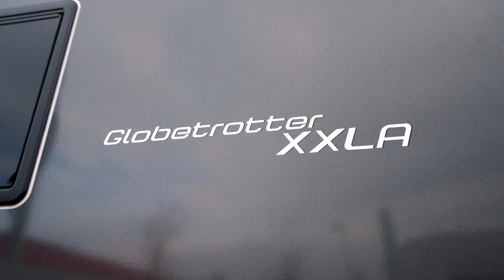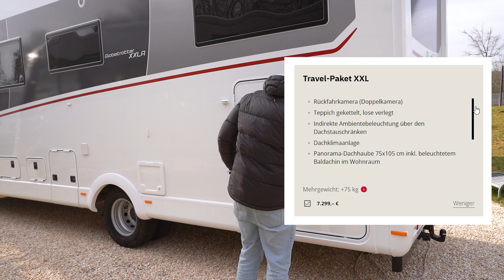Dethleffs Globetrotter XXL A 9000-2 EB 🔥 | 250.000 EURO Luxus-Alkoven für 6 Personen ❗💸| GÜMA TV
🔊 Heute haben wir mit dem Dethleffs Globetrotter XXL A 9000-2 einen echten Luxus-Alkoven für bis zu 6 Personen, in dem es an Wohnmobil Ausstattung an beinahe nichts mangelt. Der Globetrotter XXL A von Dethleffs ist wahrlich ein Schiff auf Iveco Daily Chassis, mit dem man bei bis zu 6 Personen zu jeder Jahreszeit wirklich alles im Campingurlaub dabei hat, was man nur brauchen könnte. Durch den Doppelboden im Alkoven und die klug verbauten Frisch- und Abwassertanks, hat man mit dem XXL A 9000-2 EB einen mittig liegenden und tief sitzenden Schwerpunkt, welcher Fahrstabilität sowie Sicherheit garantiert und obendrein ist im doppelten Boden eine Menge Stauraum für allerlei Campingequipment oder Technik. Im Innenraum überzeugt dieses Wohnmobil der Sorte Alkoven mit einer tollen Rundsitzgruppe, geräumigen Schlafmöglichkeiten für bis zu 6 Personen, einem abtrennbaren Badezimmer, gemütlichen Einzelbetten, einer großen Küchenzeile und einem insgesamt runden und stimmigen Raumgefühl das für angenehmes Ambiente im Campingurlaub sorgt. In diesem Video haben wir wie immer versucht euch alle wichtigen Details zum Preis, der Ausstattung, dem Design und den technischen Daten des Dethleffs Globetrotter XXL A 9000-2 EB mitzuteilen.

💬 Sollten dennoch Fragen offen sein, könnt ihr diese gern an uns in der Kommentarspalte richten und auch sonst würden wir uns über ein Feedback von euch freuen!

🔥 Upcoming GÜMA Events:
🚩 Wertheim
📆 Hausmesse und Outdoor-Days 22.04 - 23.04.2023
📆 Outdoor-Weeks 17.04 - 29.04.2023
🥩 Kennenlernen, Streetfood, Teileflohmarkt und Mega Sale-Aktionen

🚩 Mannheim:
📆 Hausmesse und Party 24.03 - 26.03
🍗 Kennenlernen, Grillen und Essen

❗❗❗ Bei all unseren Events gibt es stets Musik, etwas leckeres für Magen und Gemüt, stimmungsvolle musikalische Untermalung, etwas für die Kids und eine Vielfalt an Rabatt- oder Sonderaktionen sowie bestimmte Ausstellungen von unserewn Marken, Ausstattern und Zubehörlieferanten ❗❗❗

🔍 Hier findet ihr den Dethleffs Globetrotter XXL Alkoven 9000-2 EB aus dem Video auf unserer Website, falls ihr an einer Besichtigung Interesse haben solltet:

🔍 Hier findet ihr alle weiteren Infos zum Globetrotter XXL A auf der Hersteller-Website von Dethleffs:

Technische Daten (Serie - ohne Gewähr):
Grundpreis: 214.299 Euro
Länge: 886 cm
Breite: 235 cm
Höhe: 345 cm
Innenhöhe: 211 cm
Chassis-Typ: IVECO Daily Leiterrahmen
Motor: 3,0 l JTD
KW: 154
PS: 210
Technisch zulässige Gesamtmasse: 6700 kg
Masse in fahrbereitem Zustand (±5%): 4990 kg
Zugelassene Sitzplätze (einschließlich Fahrer): 6
Herstellerseitig festgelegte Masse für Sonderausstattung: 1316 kg
Zul. Personen bei serienm. Gesamtmasse: 6
Zul. Personen bei max. mögl. Auflastung: 6
Anhängelast gebremst: 3500 kg
Anhängelast ungebremst: 750 kg
Radstand: 4750 cm
Bereifung: 225/75R 16C
Kraftstoff: Diesel
Heckgarage: Ja
Maße Stauraumtüre rechts: 105x120 cm
Maße Stauraumtüre links: 105x120 cm
Maximale Anzahl der Schlafplätze: 6
Liegefläche Mitte (L x B): 195 x 130 cm
Liegefläche Heck (L x B): 210 x 200/160, 200 x 80, 195 x 80
Liegefläche Bettumbau (L x B): 210x200/160 cm
Einzelbett: ja
Doppelboden: ja
Steckdosen 230 V: 7
Steckdosen 12 V: 2
Steckdosen USB: 3

Für weitere technische Daten könnt ihr gerne den oben angegebenen Link zur Dethleffs-Homepage aufrufen ❗

🕐 Timestamps:
00:00 Intro
00:40 Highlights
01:15 GÜMA Events
01:54 Technische Daten
04:52 Außendesign / Klappen / Technik
10:24 Innenraum / Sitzgruppe
12:26 Alkoven
13:34 Fahrzeugmitte
14:50 Bordtechnik
16:33 Küche / Design
18:14 Badezimmer
20:29 Schlafbereich Heck
21:50 Stauräume / Bodenklappen
24:00 Sitzgruppenumbau
25:14 Fahrerhaus
26:38 Fazit / Outro